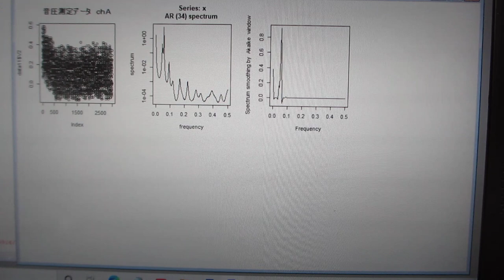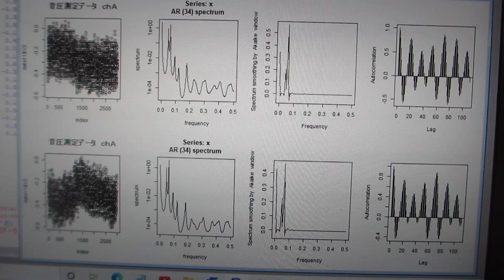超音波の時系列データ解析（音圧データ・自己相関・パワースペクトル・バイスペクトル）